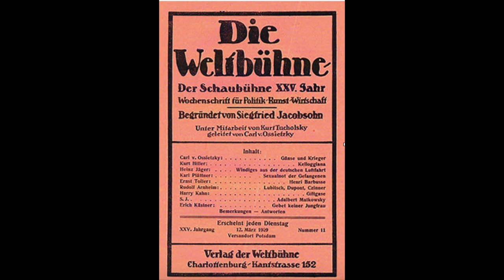ITA - personaggi storici in Babylon Berlin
Libri da cui è tratta la serie Babylon Berlin: La morte non fa rumore 7,99
Babylon Berlin 18,05
Oppure sottoscrivi Kindle unlimited
Serie tv stupenda Babylon Berlin, consigliata in quarantena: nel video un po' della storia dietro la serie.